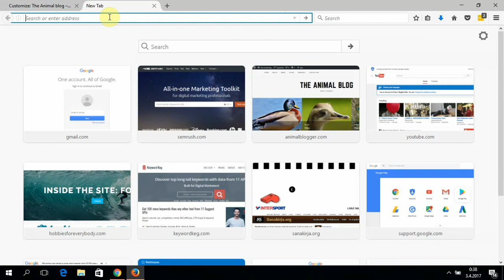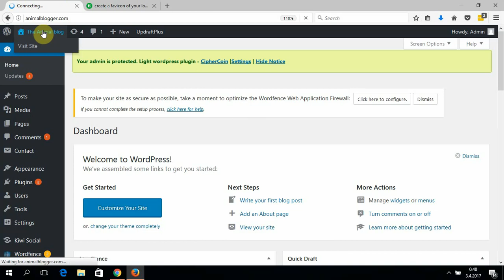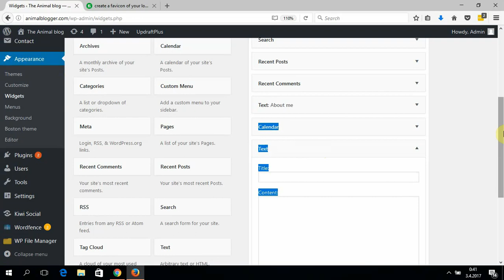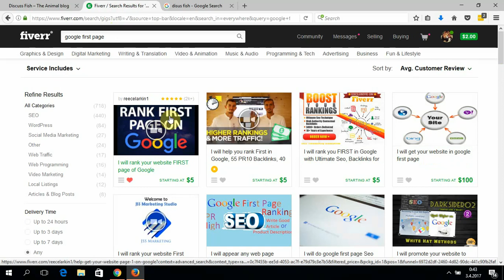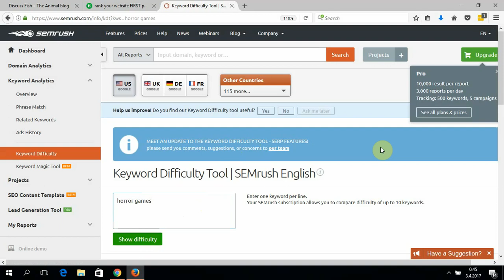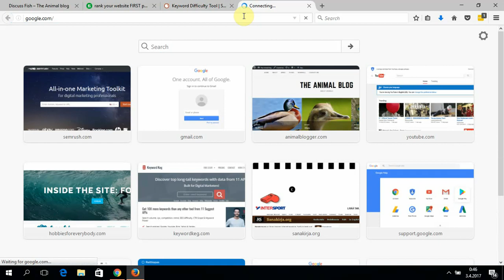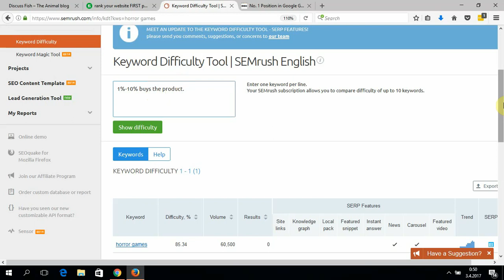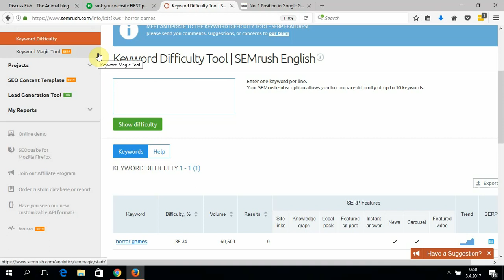How To Make A Website/Blog - Step By Step For Beginners Part 2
I forgot to say few things. In this part two video I show how to add logo, favicon and widgets. I also tell how to get ranked google first page with your posts.